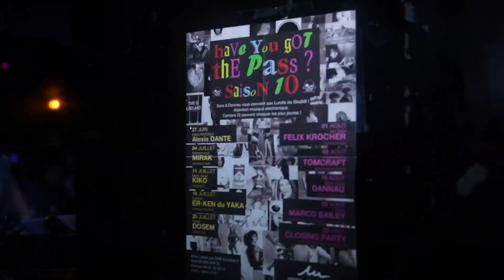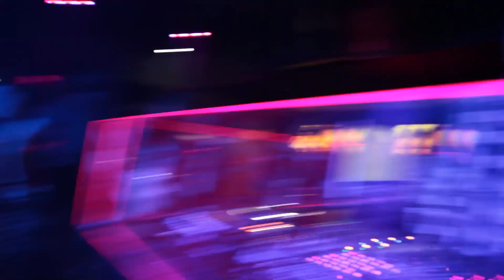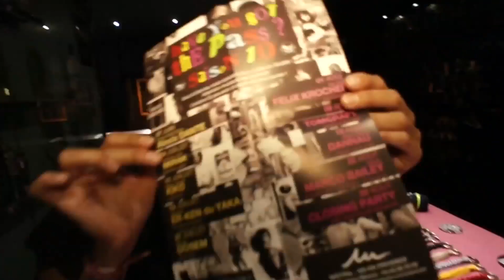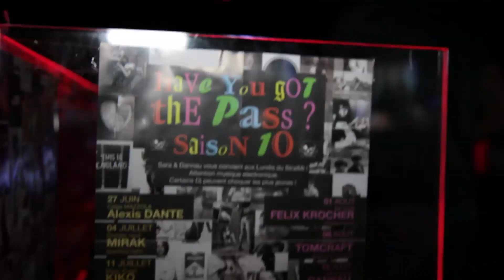MARC AUREL & DANNAU @ LUNDI DU MISTRAL 2011 EP8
By BOUNCE PROD